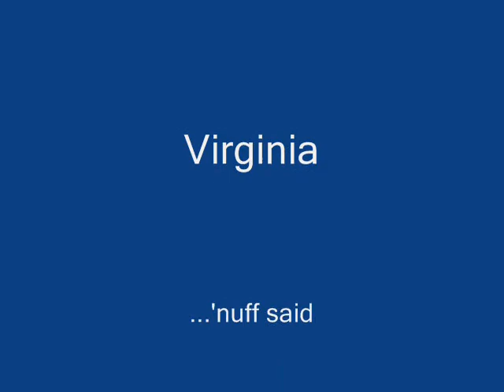DEN Mid-Atlantic Regional Institute Message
A Message In Response to the Central Regional Institute Message